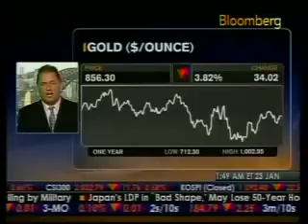Propping Up Oil; Barclays Capital_ Gold Likely To Come Under Further Pressure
Analysis by Jonathan Barratt of Commodity Broking Services. Jan 23, 2009